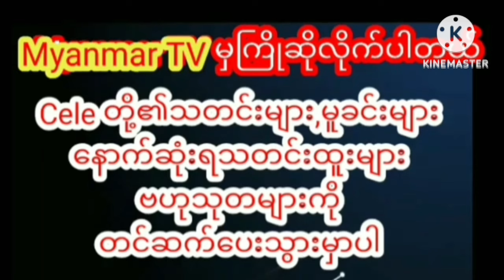နှုတ်ခမ်းလေးလျှာလေးစုတ်ရင်အနမ်းပေးနေကြတဲ့ မေမီကိုကိုcelebrity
နှုတ်ခမ်းလေးလျှာလေးစုတ်ရင်